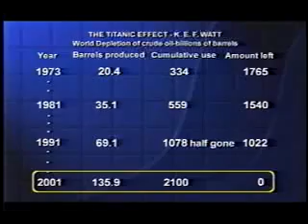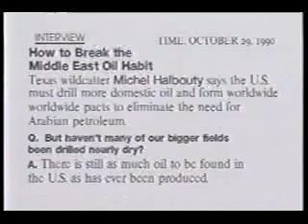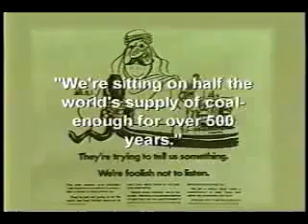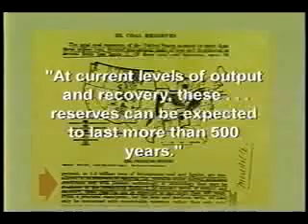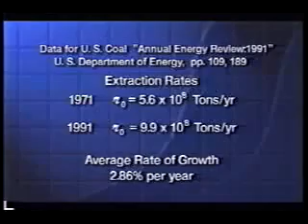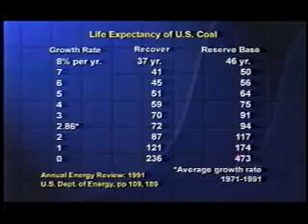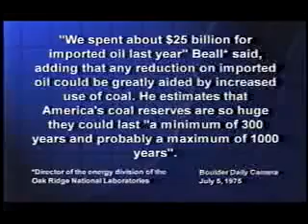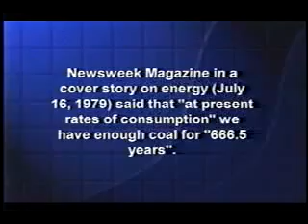Dr. Albert A. Bartlett on Arithmetic use of Energy and Population 4 of 8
Dr. Albert A. Bartlett  explains the basic maths behind exponential growth and the use of energy.